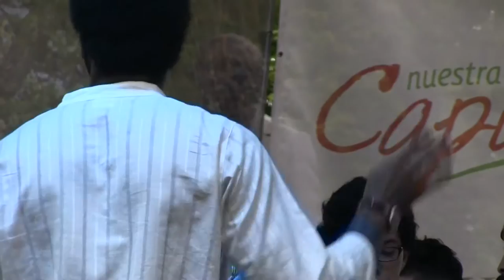Coro Gospel . Dir. Jonathan Hoard. Xalapa Jazz Festival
Muy buena impresión causó el coro de gospel que se presentó en el Xalapa Jazz Festival 2016.
Integrado por cantantes profesionales, instrumentistas e incluso personas que no tienen una educación musical formal, este grupo logró conjuntar muy bien sus voces para entonar los cantos tradicionales religiosos, especialmente en el sur de los Estados Unidos.
Dirigidos por el cantante Jonathan Hoard, su participación fue una de las más gratas que se vivieron en el festival.